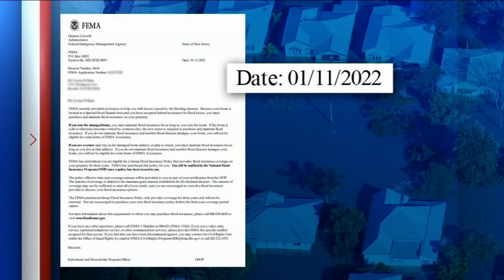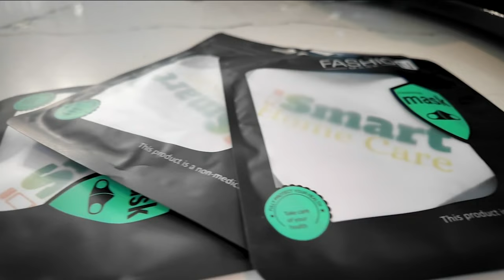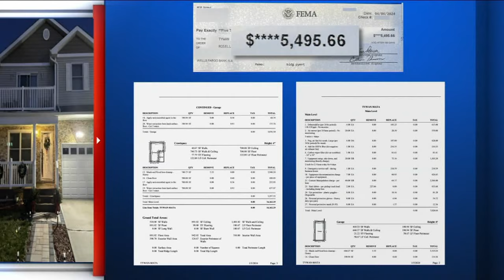Homeowner caught up in flood insurance claim mix-up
7 On Your Side's Nina Pineda helps one homeowner after his flood insurance claim was mistankenly denied.